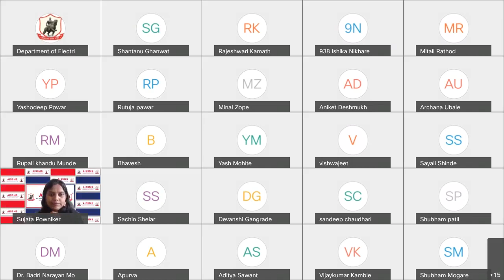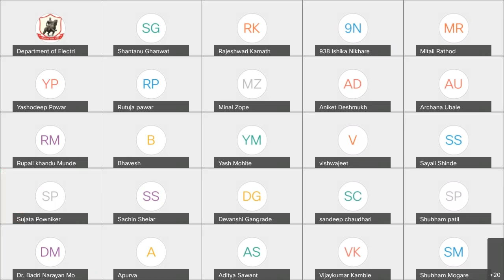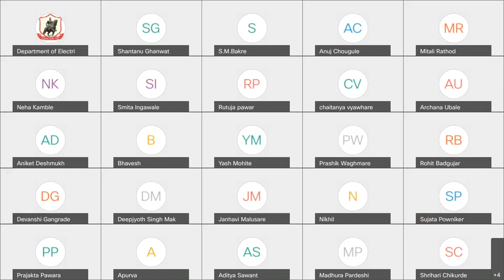COFFEE AND CONVERSATION_Aniket Samel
coffee & conversation event conducted on 12th August 2021.
Alumnus Speaker: Aniket Samel . Toyota Motors, Texas, United States
Passed out batch:2013, Electrical Dept